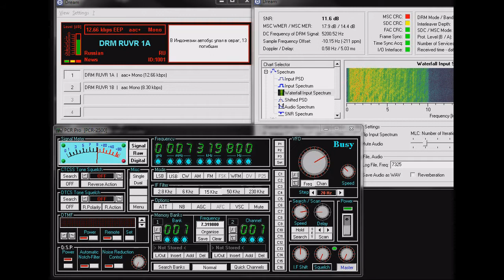DRM RUVR 1A - Shortwave 7319Khz(7325)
Pcr Pro lets me use a 15Khz USB filter on my PCR2500.
I used this and DREAM to see if I could finally pick up or rather decode a DRM signal.
It did work in a fashion but I guess Its too much to hope when your so far from the transmitter and relying on a long wire antenna LOL